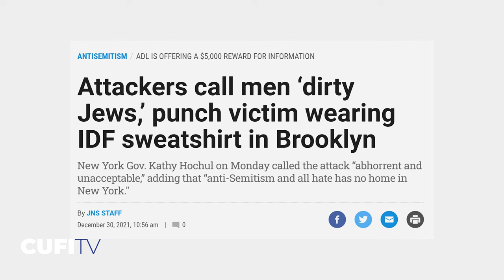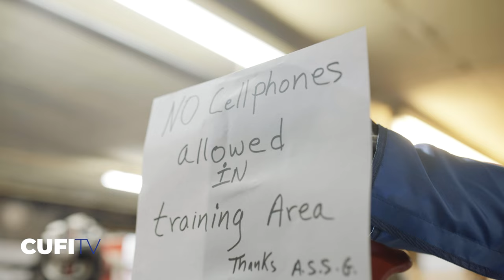CUFI Weekly: Meet Israel's First World Boxing Champion, Yuri Foreman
Hear how a boxing world champion uses his skills to combat antisemitism outside the ring.
In this episode, Kasim talks to Yuri Foreman, Israel’s first boxing world champion, in Brooklyn, a hot bed of antisemitic incidents in our nation, about his childhood, boxing career, and his efforts to combat antisemitism in his city.